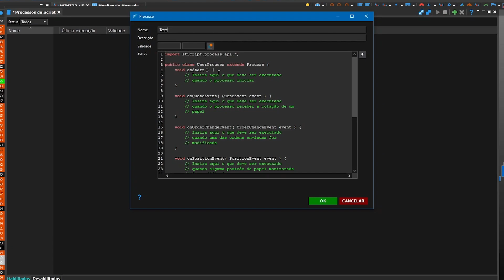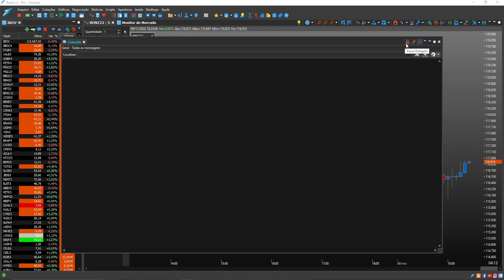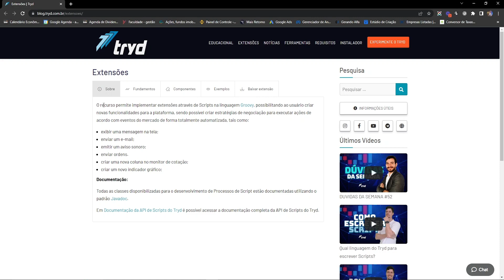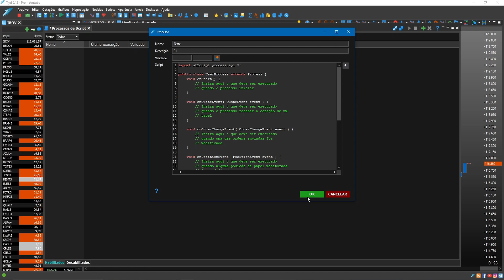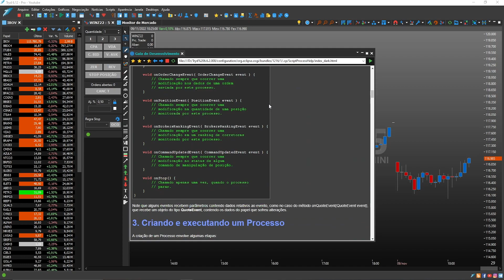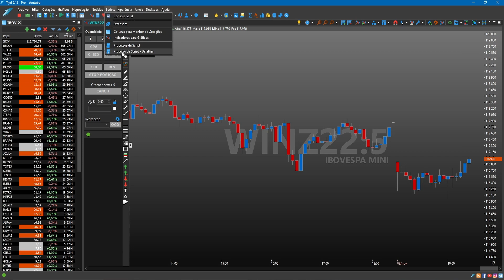Atualização 6.12 - Script!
▶ Na versão 6.12 do Tryd otimizamos o acesso ao Script! 😏

Agora você poderá acessar e gerenciar os seus Scripts de maneira fácil e eficiente.

Para acessar o Script é simples! Ao lado do menu Notícias você encontrará o botão para acessar o Script.

Mas nós fizemos um vídeo completo te ensinando como acessar e configurar o monitor de mercado. 🤓

❌Começando no mercadodecapitais?
✅Teste o tryd grátis por 30 dias!

Bons negócios.